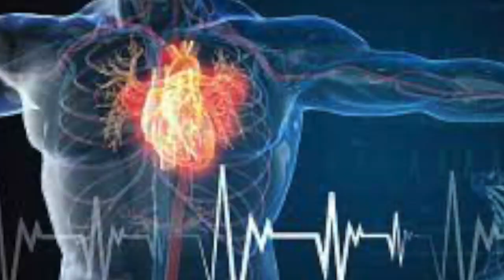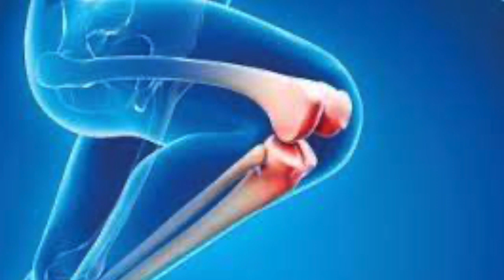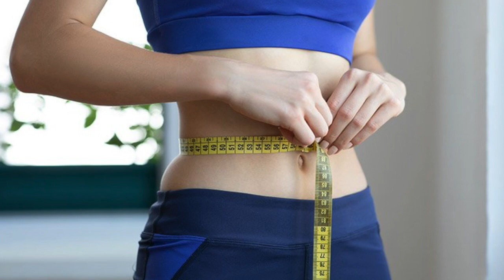What Happens To Your Body When You Walk Every Day!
Scientists Explain What Happens, To Your Body When You Walk Everyday